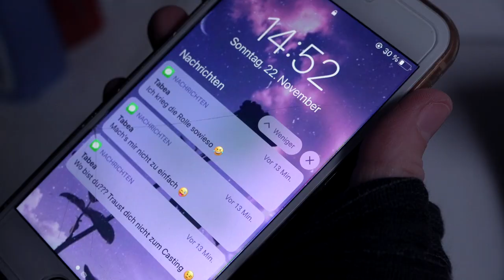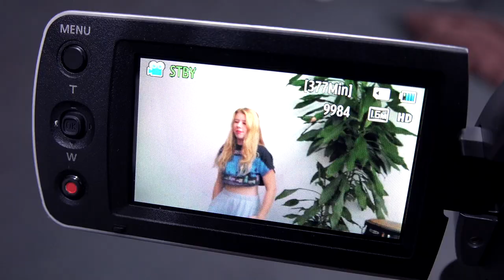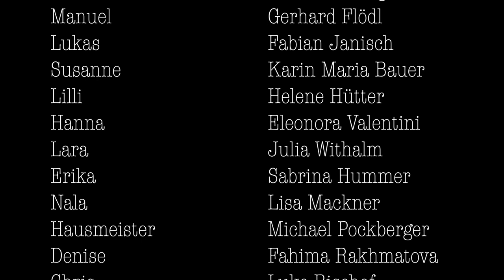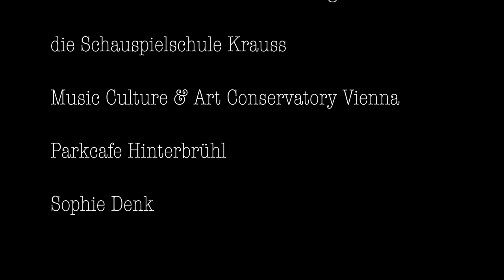Spiel dich nicht (Folge 2)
Was, wenn du einen Tag Gott sein könntest?
"AMSTERDAM - Spiel dich nicht" ist eine Webserie von Julia Wozek und Karl Wozek.

Folge 3 voraussichtlich ab Ende Jänner / Anfang Februar online!

Regie: Karl Wozek
Drehbuch: Julia Wozek
Schnitt: Julia Wozek
Produktion: wozek.film

Stella: Julia Wozek
Caro: Laura Oedendorfer
Dominik: Sam Schwarzmann
Elena: Antonia Jung
Kathi: Chiara Lengauer
Simon: Georg Müller-Angerer
Anni: Mara Koppitsch
Denise: Fahima Rakhmatova
Regina: Marion Rottenhofer
Ilana: Tania Golden
Sandra: Sophie Denk
Thomas: Max Glatz
Tabea: Amina Mostageer
Manuel: Gerhard Flödl
Lukas: Fabian Janisch
Susanne: Karin Maria Bauer
Lilli: Helene Hütter
Hanna: Eleonora Valentini
Lara: Julia Withalm
Erika: Sabrina Hummer
Nala: Lisa Mackner
Boxer: Arthur Vozenilek
Hausmeister: Michael Pockberger
Liam: Adrian Fischer
Chris: Luke Bischof

Vielen Dank für die Unterstützung an:
die Schauspielschule Krauss
Music Culture & Art Conservatory Vienna
Parkcafe Hinterbrühl
Sophie Denk

Beim Dreh sind keine Tiere zu Schaden gekommen.

Alle Rechte beim Verein wozek.film.